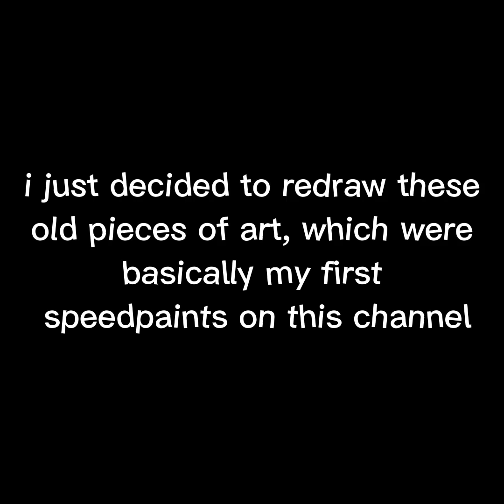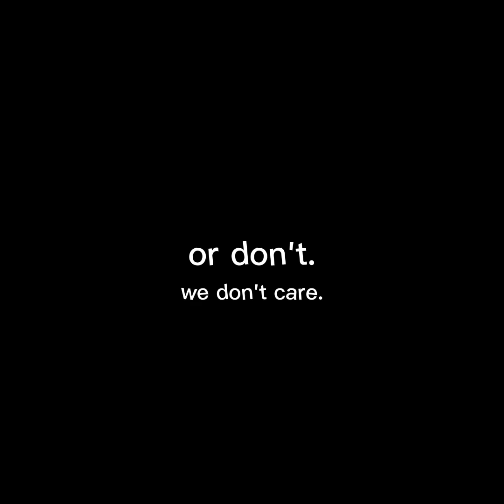REDRAWING My Old Screenshot Fanart of @ifoundjoy 's God Au Videos (Speedpaints)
The original videos around this final product

🎶 Audio Used 🎧

🔌 Social Media 💻

📱 Editing Apps 🎞

Procreate - art
Capcut - motion tweening, audio mixing, editing, overall finish